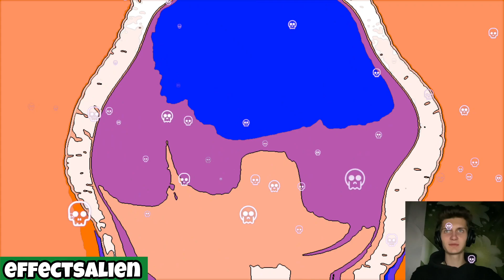OREO Chocolate Wonder Flavors Edit Random Effects in 225 Seconds